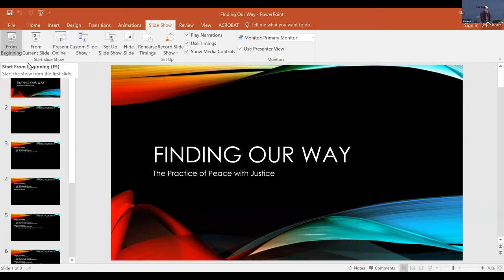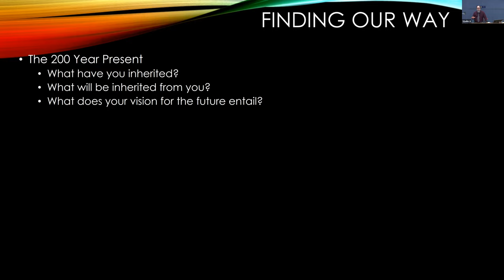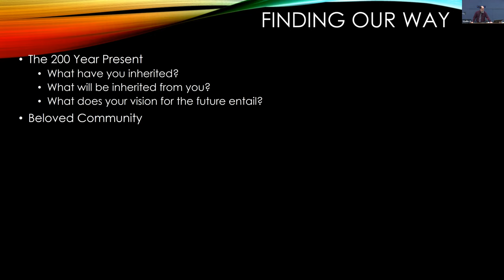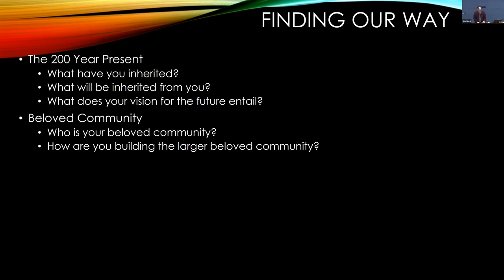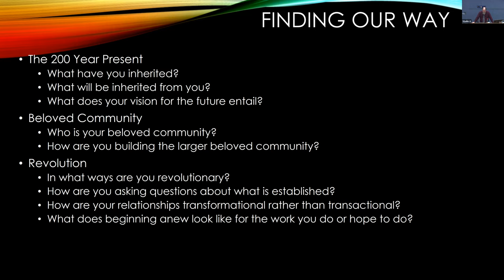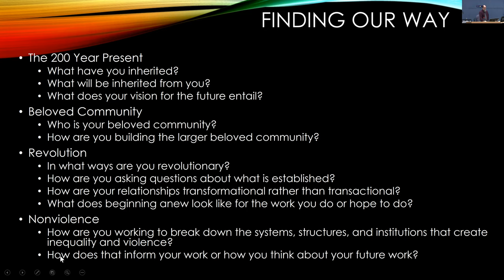Geography and Spatial Sciences Seminar - Dean Johnson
Presentation Title:
Finding Our Way: The Practice of Peace with Justice

Dean Johnson
Director of Peace and Conflict Studies and Associate Professor of Philosophy at West Chester University
Dean Johnson is the Director of Peace and Conflict Studies and is an Associate Professor of Philosophy at West Chester University. His research focuses on religion and social change, nonviolent activism, and conflict transformation. Dean Johnson is also a consultant for nonviolent campaigns and initiatives, as well as provides workshops in the area of nonviolent direct action and community organizing. Dr. Johnson’s presentation, “Finding Our Way: The Practice of Peace with Justice,” will explore how humans can resolve conflict with peace and in nonviolent manners in order to obtain justice.

4:00 PM - 5:00 PM Eastern

Department of Geography and Spatial Sciences